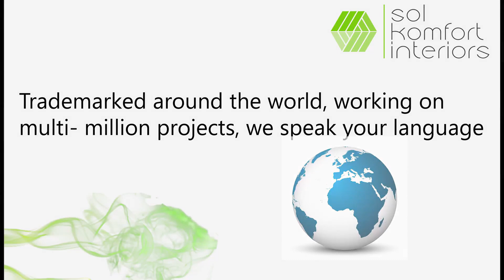Henley Devonport Dockyard Babcock Sol Komfort Interiors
Sol Komfort Interiors working with Bowmer & Kirkland